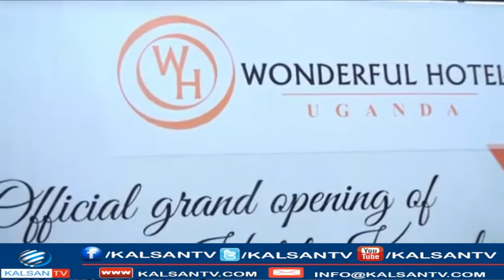HOTEL WONDERFULL OO CASRI AH OO UGANDA LAGAFURAY IYO